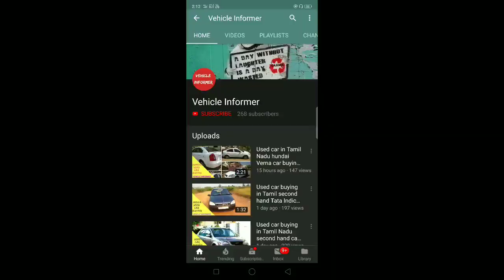Mahindra xylo second hand car sale in tamilnadu.Mahindra xylo used car sale Tamil.Vehicle data base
உபயோகப்படுத்திய மகேந்திரா சைலோ கார் விற்பனைக்கு

car sold out please check latest vedio thank you